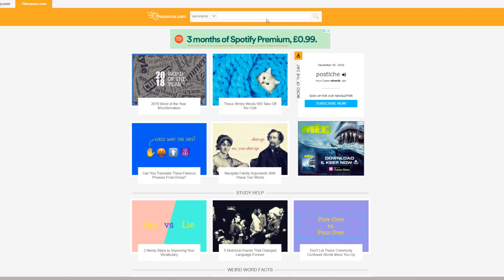Origin of Whale Filter-Feeding & Secret of Long Life Animals - 7 Days of Science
Want to live forever? We're afraid we can't really help you. But we can help you when it comes to finding out how baleen evolved on whales, before or after teeth? Find out in this week's 7 Days of Science. Actually it's just gone twelve... maybe 8 Days of Science?